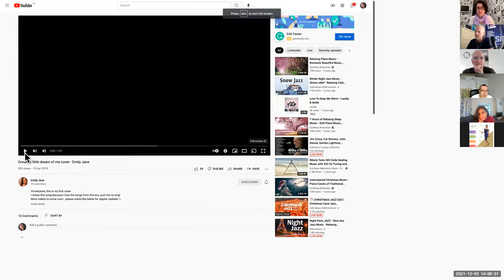Featured Business #68 Juraj Berezny